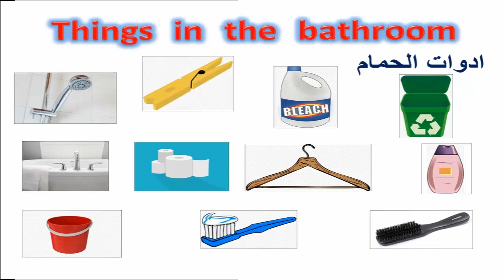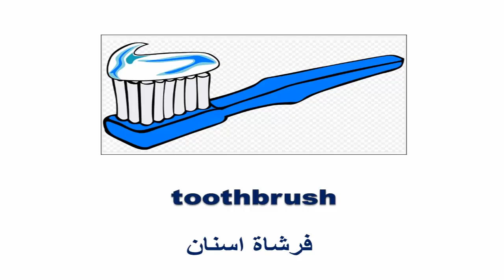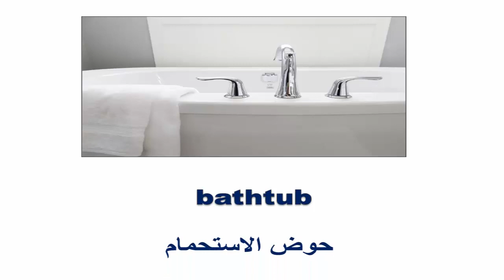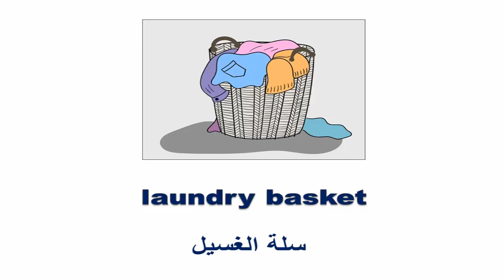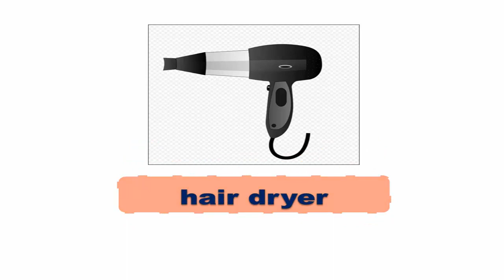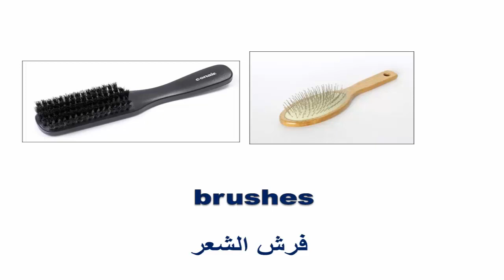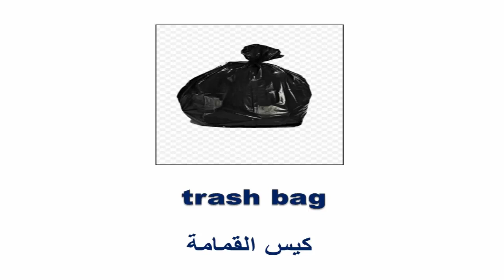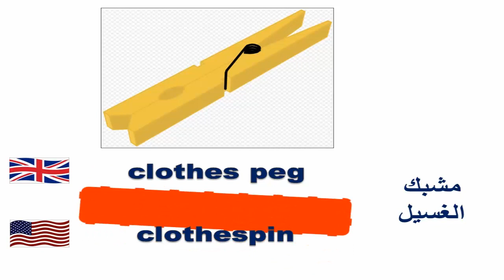ادوات الحمام بالانجليزي - Things in the bathroom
مفردات الحمام بالانجليزي